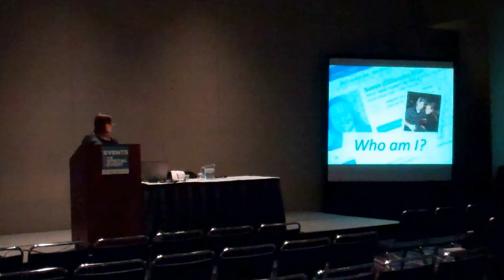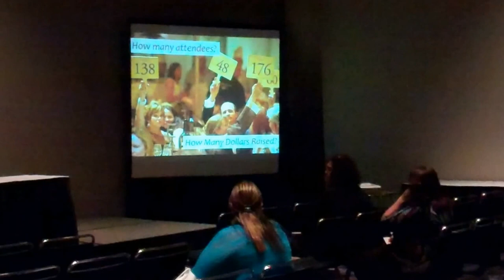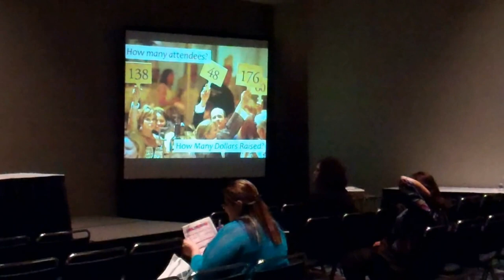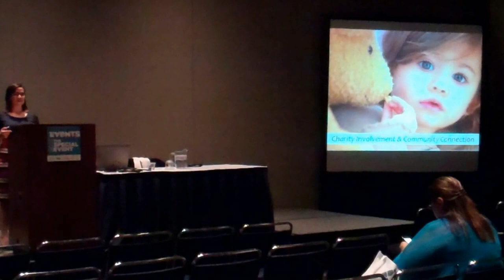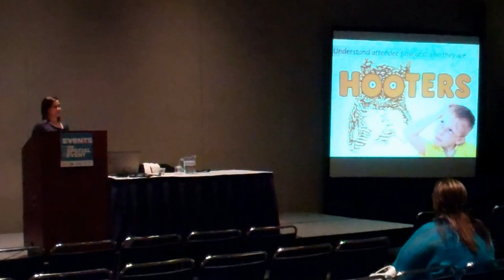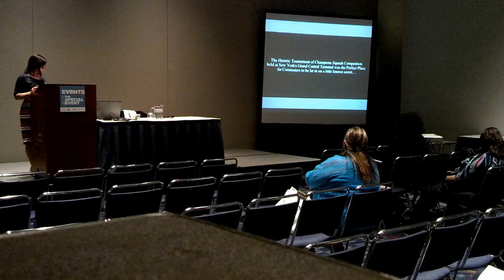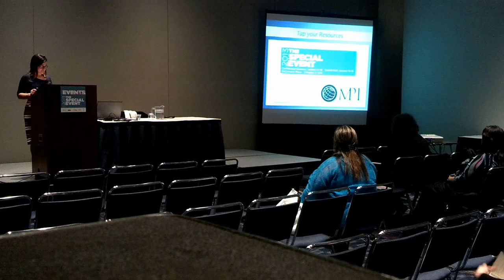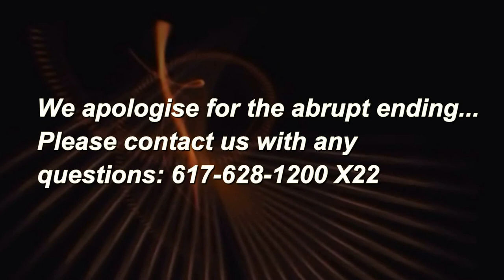When Worlds Collide - Events & Sponsorship: TSE 2013 Session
Susan Prue, Senior Sales Executive at VDA Productions presents "When Worlds Collide - Events and Sponsorship" at The Special Event (TSE) 2013 in Chicago, IL on January 18. Listen to the presentation and conversations as Susan and the audience talk through events and sponsorship - The relationship between planners and sponsors and the development of winning relationships. This session was ISES approved.

VDAproductions.com